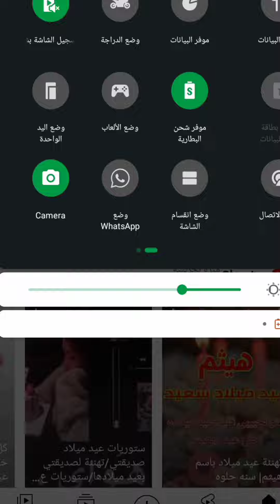تهنئة عيدميلاد باسم باسل سنه حلوه ياجميل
عيد ميلاد باسل